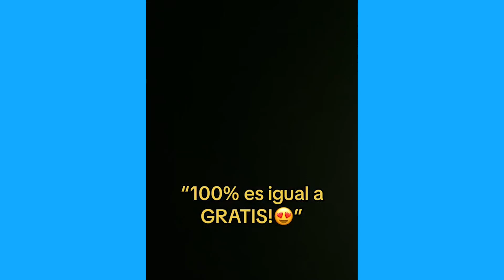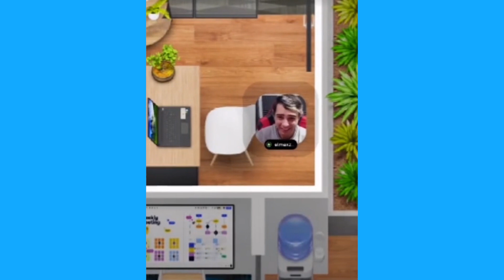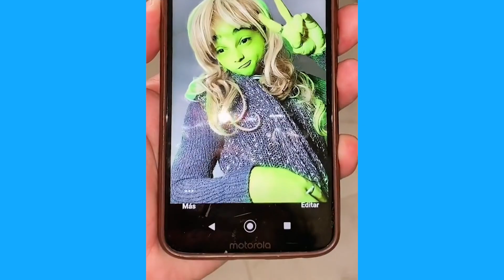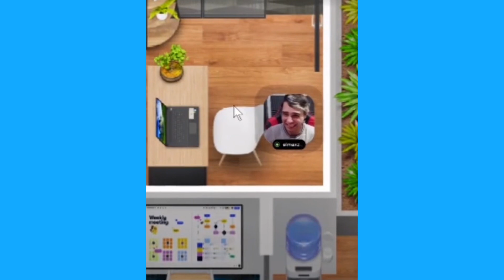LOS SUEÑOS REALES DE EL MAXZ | LOS NUEVOS TIKTOK DE ELMAXZ | MEJORES RECOPILACIONES #2023